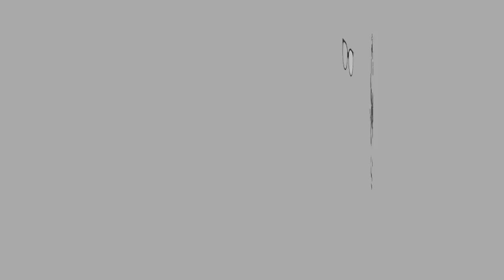ASMR | GIMMARI FRIED SEAWEED ROLL 김말이 튀김 + TTEOKBOKKI 떡볶이 매운 떡| Eating Sounds | No Talking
Hi guys!

ASMR | GIMMARI FRIED SEAWEED ROLL 김말이 튀김 + TTEOKBOKI
떡볶이 매운 떡 | Eating Sounds | No Talking

Kita main masak2 harini. Alhamdulillah sedap uolls!

Equipment:
Camera: Iphone XR

Let’s Connect

XOXO